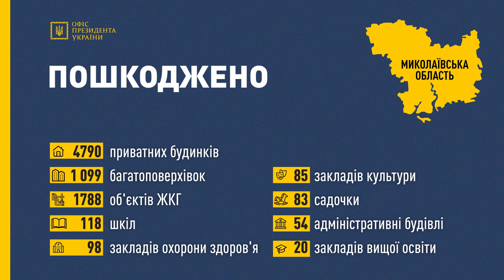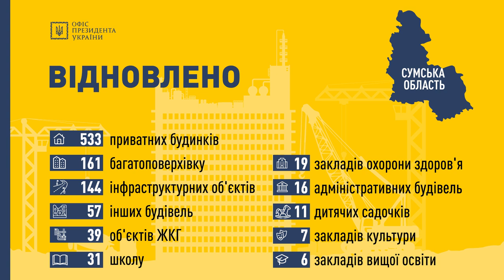Брифінг заступника Керівника ОПУ Кирила Тимошенка (14.10.2022)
Брифінг заступника Керівника ОПУ Кирила Тимошенка щодо відновлення інфраструктури звільнених від окупантів територій